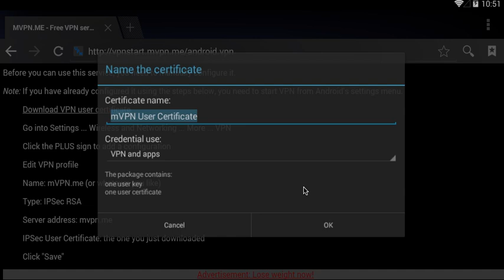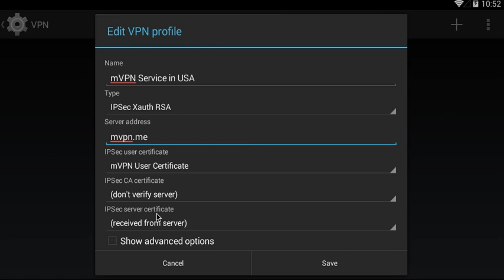mVPN.me - free IPSec VPN service on Android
How to install IPSec VPN certificate on Android. Demonstration using mVPN.me's service